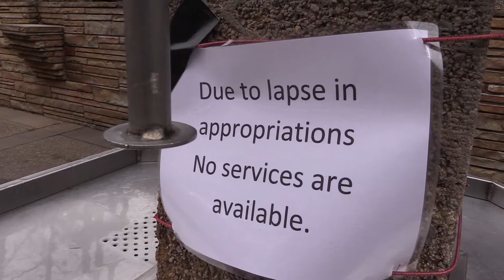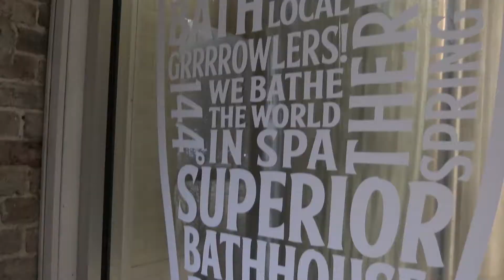Hot Springs National park closings because of the government shutdown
Watch and learn what is shut down and what is not in this video.